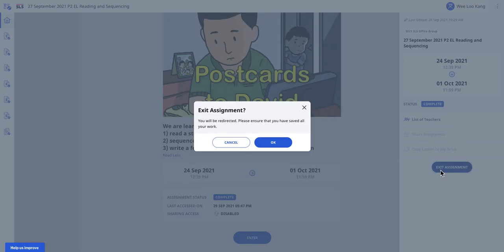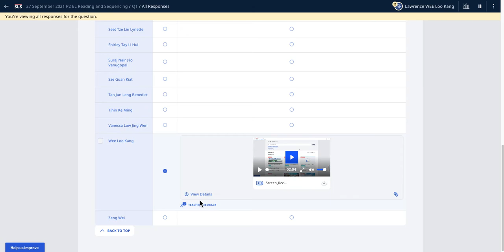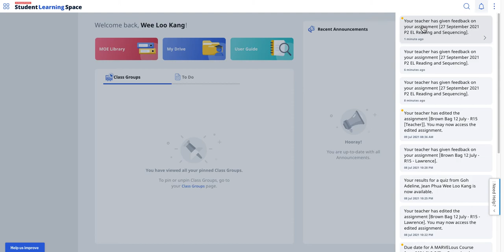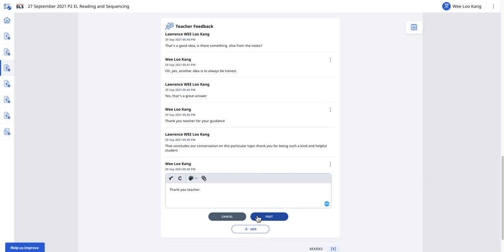SLS Student Self directed Learning via the View and Comment on Teacher's Feedback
Steps required
Student completes the lesson
Teacher monitor assignment and give feedback and click on to notify student
Student when login to SLS will notice the bell and click on it
Student will view the ongoing dialogue about the questions and post comments etc